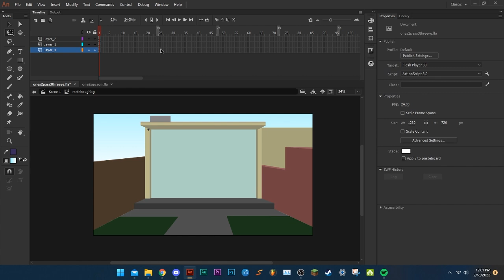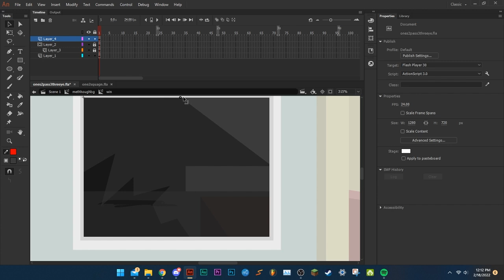ONE 10 Background Timelapse